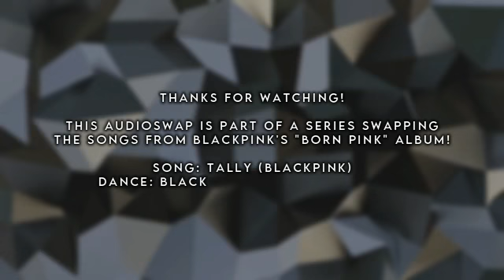Tally X Black Heart | Dance Moms Audioswap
Captions (English lyrics) available!